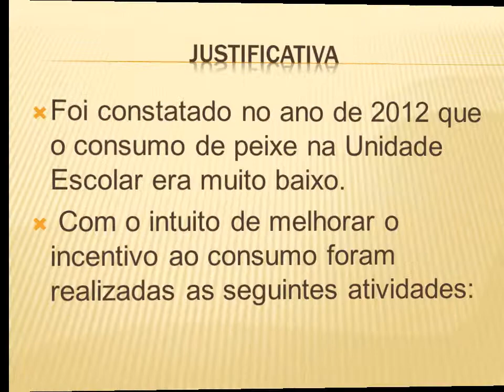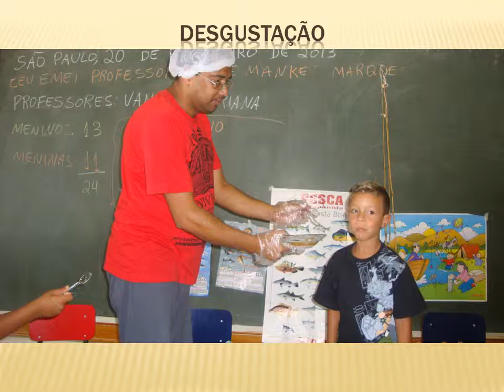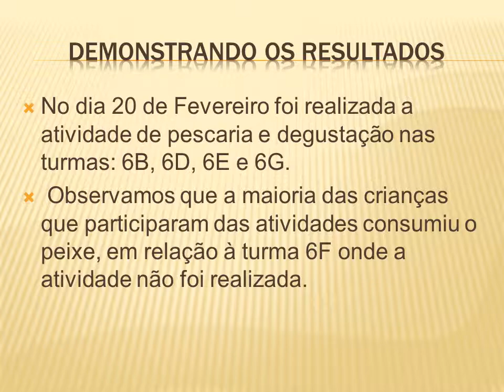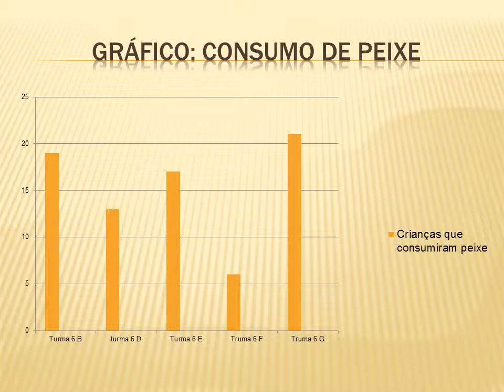EMEI IRENE MANKE MARQUES Incentivo ao consumo de peixe.wmv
Projeto realizado na EMEI com o objetivo de aumentar o consumo de peixes pelas crianças.